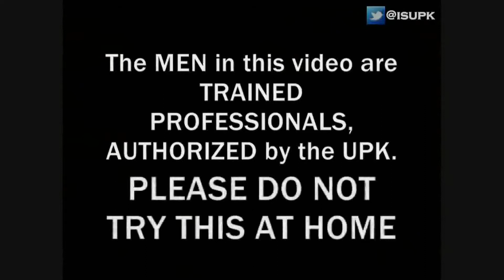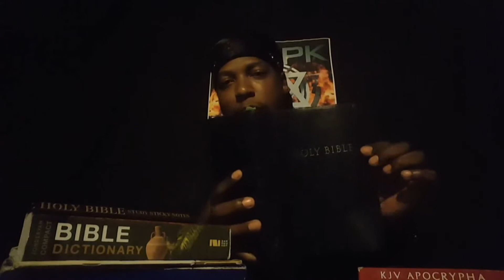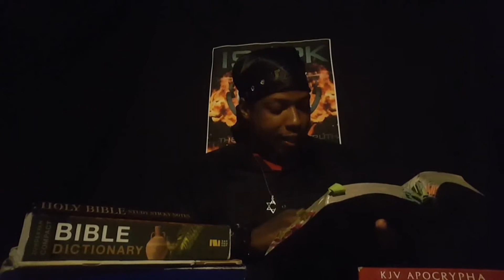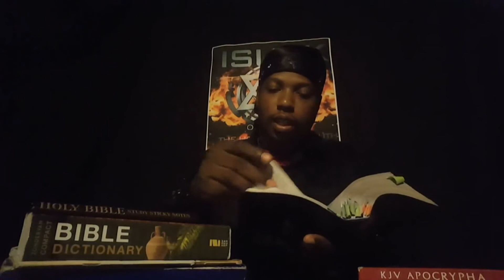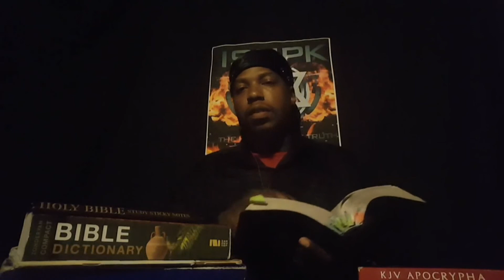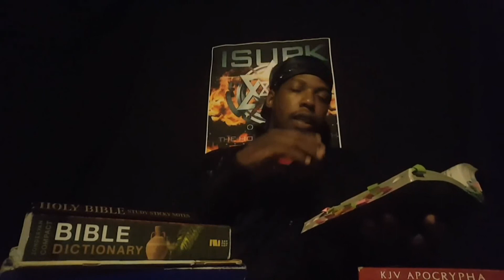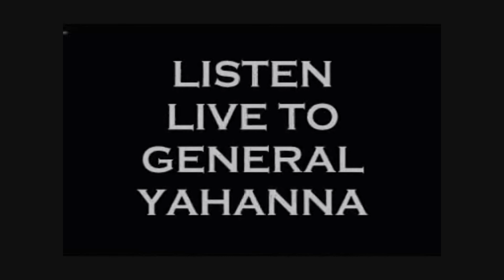THE CORRECT STRUCTURE OF THE FAMILY - ISUPK FLORIDA